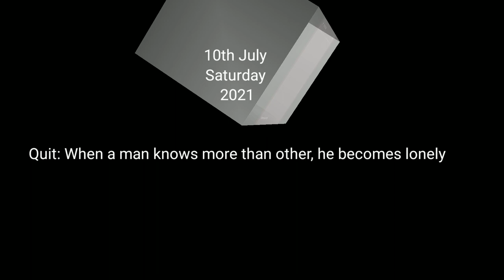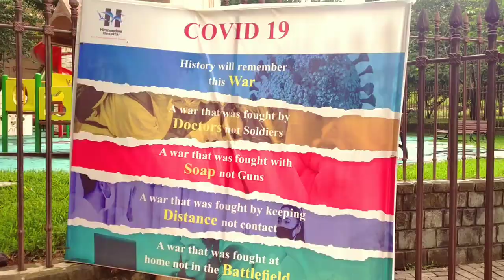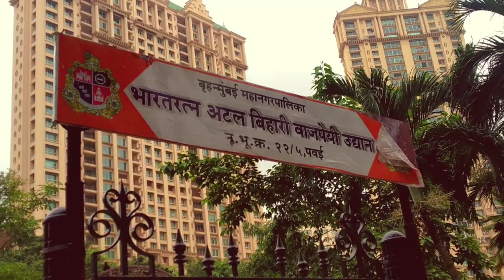Hiranandani Powai | Mumbai Vlogs | Laxman Sharma | Travel360 | 10th July 2021